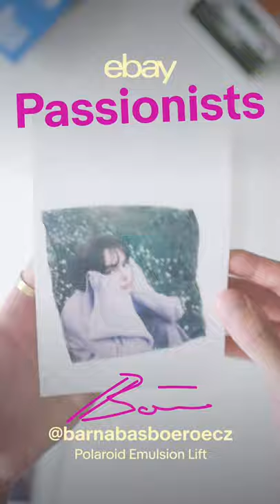How I met my passion: Polaroid Emulsion Lift mit Barney